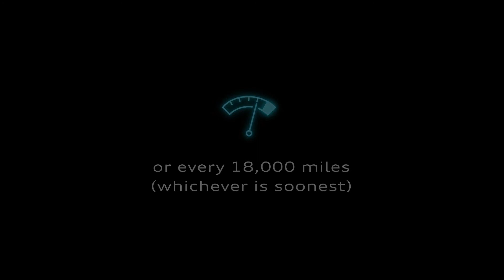e-tron easy guide | Aftercare & support: e-tron aftercare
A quick overview of your e-tron’s warranty conditions. Plus how, when and where to have it serviced.